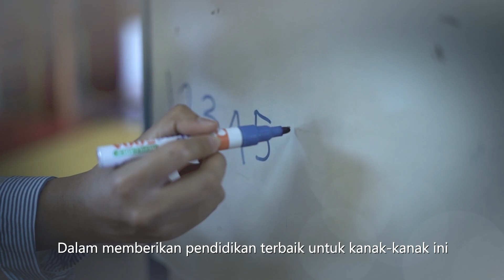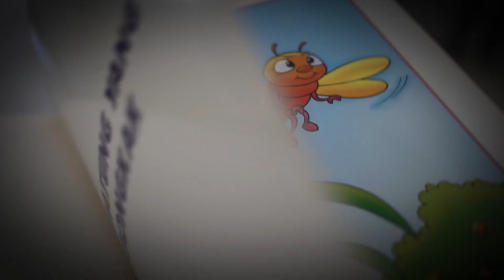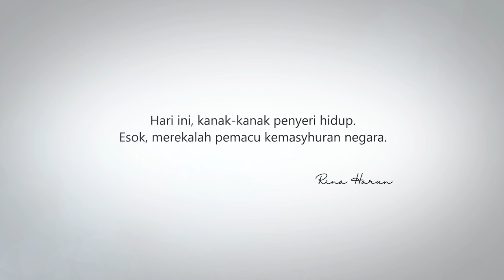Pengemudi Hari Esok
Video Majlis Ramah Mesra YAB Tun Dr. Mahathir bin Mohamad, Perdana Menteri Malaysia Bersama Rakan Strategik Kementerian Pembangunan Luar Bandar (KPLB).